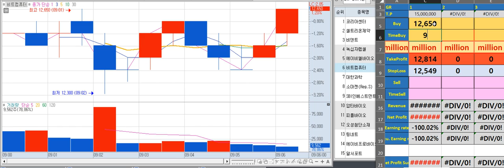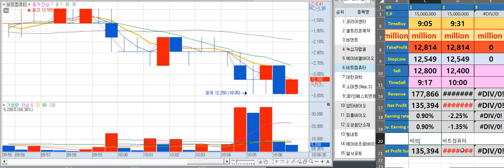비트컴퓨터 1127